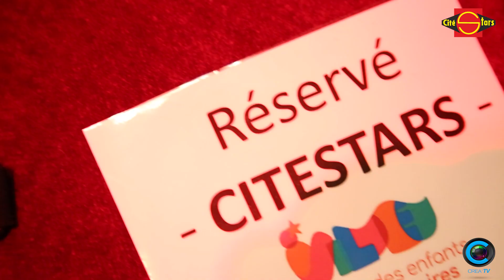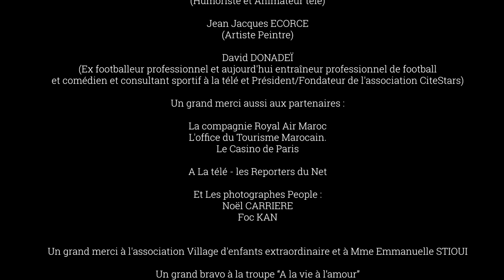Citéstars - Soirée de lancement du 1er village des enfants extra ordinaires